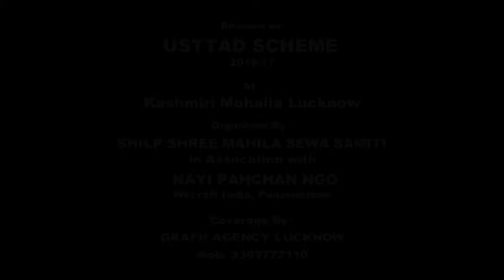Hina Kausar | Reviews on Usttad Scheme 2016-17 | Kashmiri Mohalla Lucknow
Reviews on USTTAD SCHEME 2016-17
 At : Kashmiri Mohalla Lucknow
Organized By :SHILP SHREE MAHILA SEWA SAMITI
In Assocation with
NAYI PAHCHAN NGO Wecraft India, Punarnirman
Coverage By :GRAFH AGENCY LUCKNOW

Presented By : Mohd. Asghar Kintoori & Karrar Haider Jaan Jarwali
Cameraman : Rahul Singh Chauhan
Camera Asstt. : Kumail Ali, Yusuf Raza, Mehdi Hasan "Sonu"
Production Manager : Mahtab Husain & Mahmood Rizvi
Video Editor : M. Abuzer Kintoori

Aijaz(Josh-e-Azza) 2017
Ashfaq-Marchant 2017
Awaz-e-Karbala 2017
Azadari-e-Murshidabad
Daniyal 2017
Dar-e-Batool 2017
Hala Party
Qurban Jafri
nohay 2017
sarwar 2017
nohay 2017-17
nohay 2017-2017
nadeem sarwar
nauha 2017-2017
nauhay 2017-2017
nohay
how to
scrapbooking (hobby)
noha
epic
daniyal
islam
shia
2017
farhan
allah
iraq
song
lyrics
album
naat
qawali
duwa
salawat
ibadat
talwar
tatbeer
zanjeer
qama
azadar
pursa
sham
karbala
matamdari